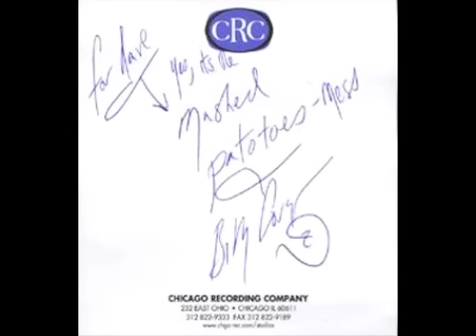Smashing Pumpkins - Fat Man Blues (live 89)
band - The Smashing Pumpkins
album - Mashed Potatoes CD 2
song - Fat Man Blues (live 89)
N. - 13